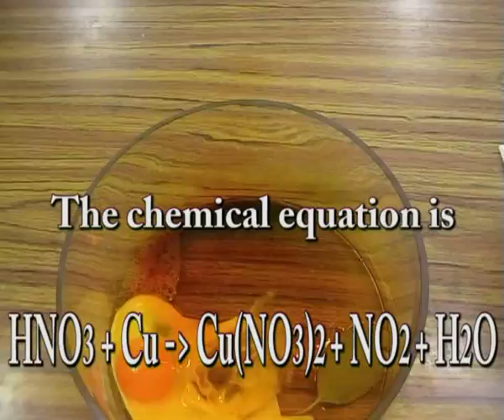HNO3 effects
Experimento realizado con alumnos de 1º de ESO para observar los efectos del ácido nítrico sobre distintos metales y muestras biológicas.